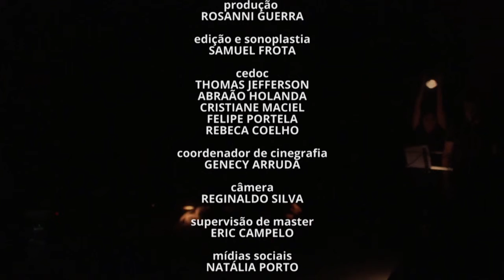EM CENA | Amostra de Artes - Porto Iracema das Artes